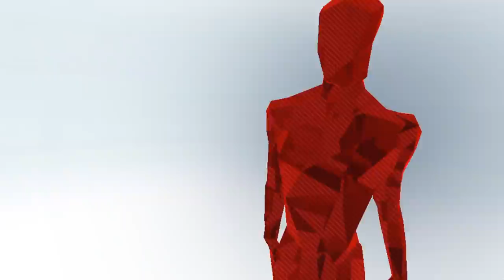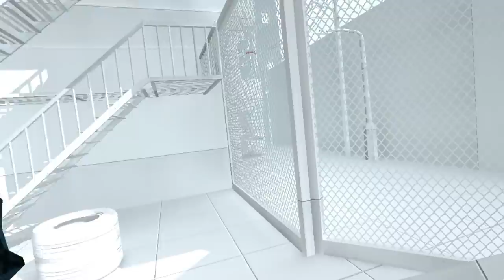Nerd³ Plays... SUPERHOT VR - Dodge This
SUPER. HOT.

Merch!